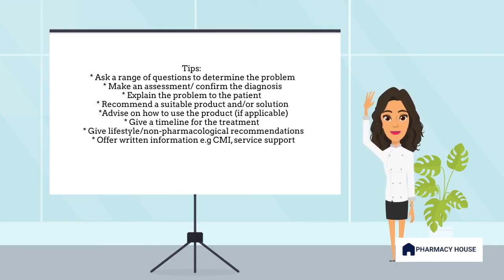Mastering OSCEs: Period Pain Scenario | Primary Heathcare